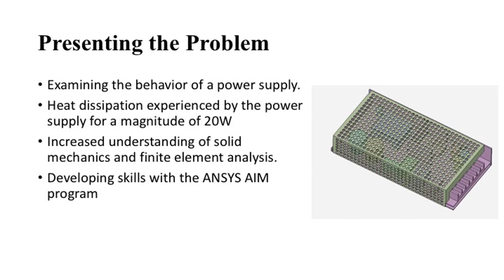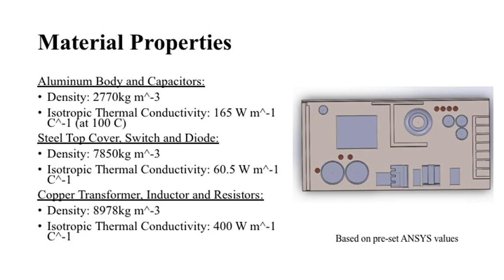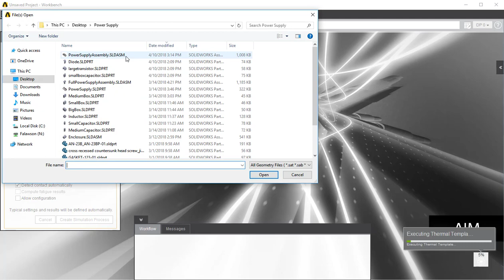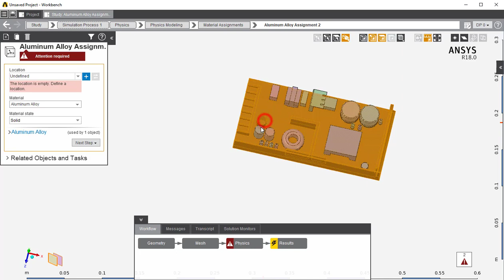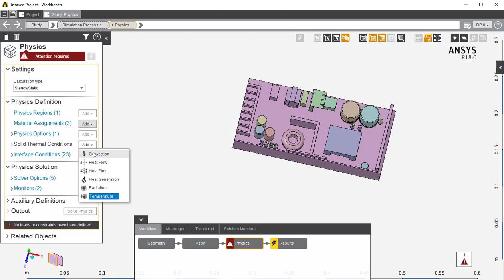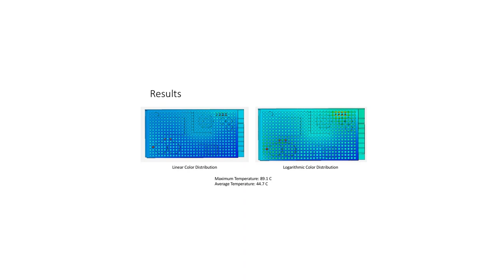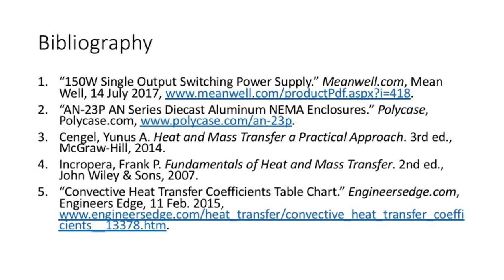ANSYS AIM Thermal Analysis Tutorial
This is a video tutorial using ANSYS AIM to construct a thermal model of an off-the-shelf power supply.